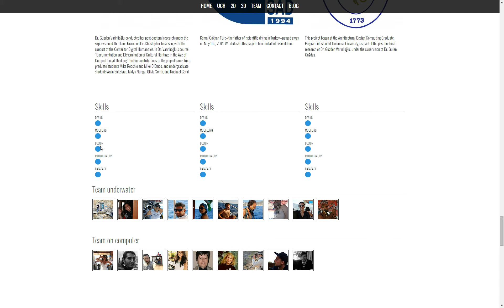Team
Supported by UCLA, ITU, SAD
Grant by Turkish Academy of Sciences
Director: Guzden Varinlioglu